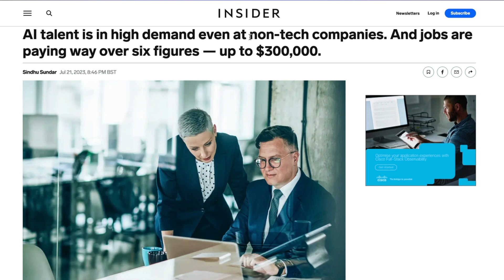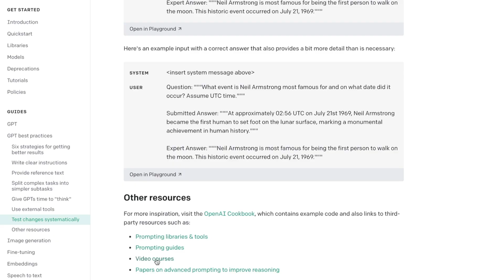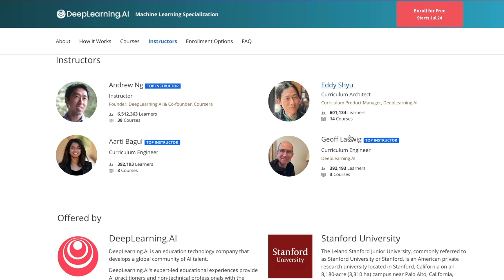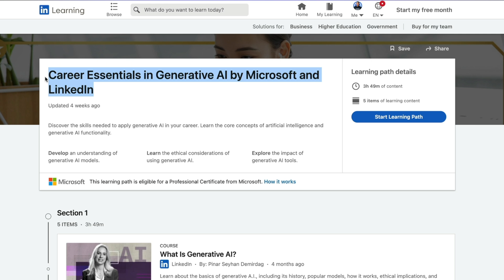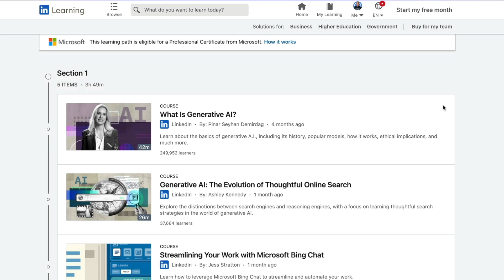6 BEST Prompt Engineering Courses [FREE RIGHT NOW!]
6 BEST Prompt Engineering Courses [FREE RIGHT NOW!]

Here are the best 6 prompt engineering courses I could find.

Say Hello or ask me anything if I can help you in any way!

ⓘ ABOUT ME:
Hi, I'm Hoz.

Like you, I'm excited (and freaked out) about Ai.
We all sense that we're entering a time of
unimaginable opportunities. We're right at the
beginning.

Nobody quite knows how things will turn out,
but I think one thing is clear: we need to arm
ourselves with practical knowledge to stay
ahead of the game and thrive in the coming years.

Join me on this crazy journey and let's learn
together.